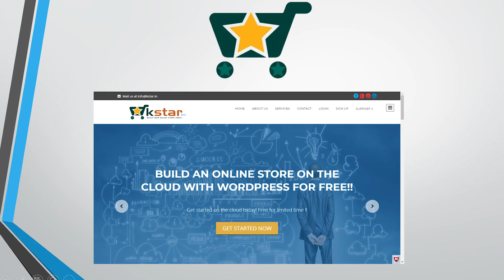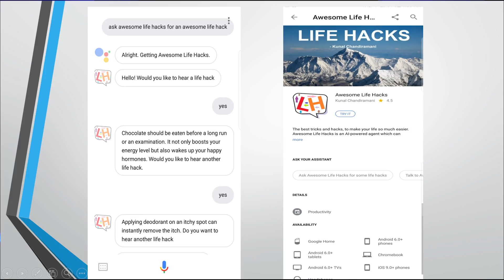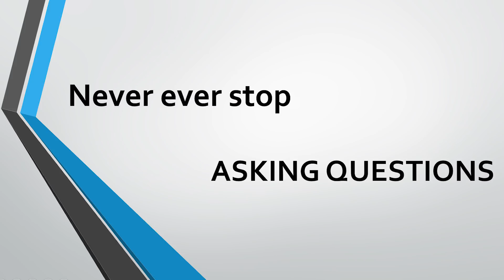A 14-year-old's quest to questions. | Kunal Chandiramani | TEDxPIMR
Kunal Chandiramani is a 14 year old programming prodigy who has 2 successfully running websites to his name. He also has developed a VR Headset which is made out of Complete E-Waste. His talent has made him the winner of a number of tech programs, and his achievements are increasing by every passing day. Surely he’s nothing less then a wonder.
Kunal Chandiramani is a 14 year old programming prodigy who has 2 successfully running websites to his name. His talent has made him the winner of a number of tech programs, and his achievements are increasing by every passing day. Surely he’s nothing less then a wonder This talk was given at a TEDx event using the TED conference format but independently organized by a local community.